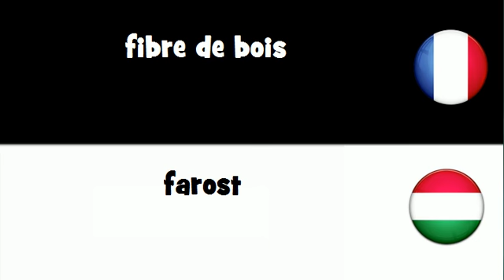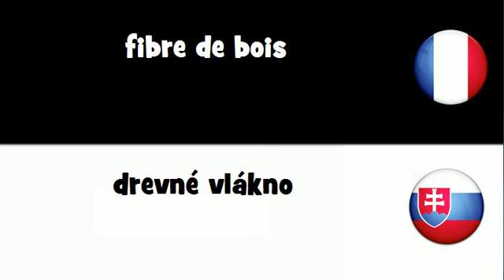Traduction en 20 langues # fibre de bois